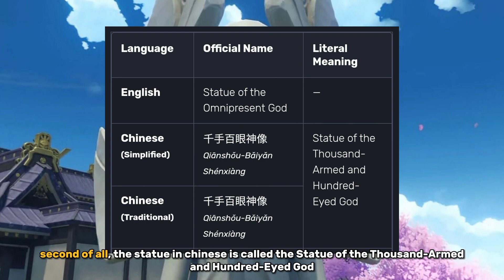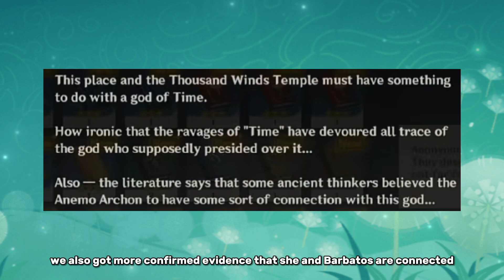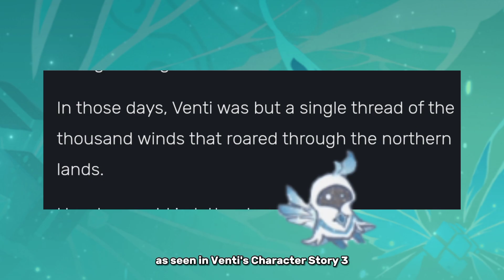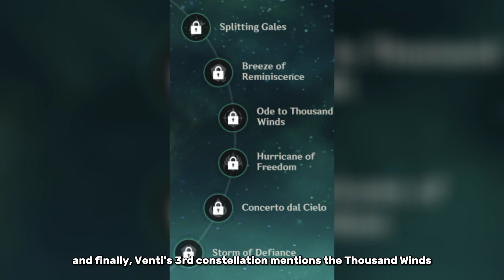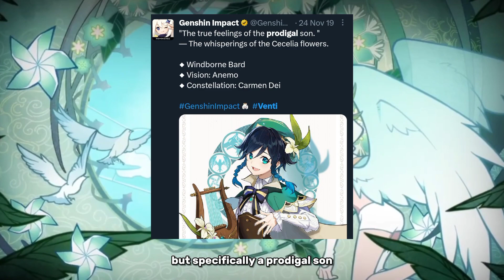Barbatos Son of Kairos | Genshin Impact Theory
venti son of istaroth theory explained

timestamps:
0:00 Who is Istaroth
1:24 Time and Wind
2:57 Thousand Winds
4:14 Wings
4:26 Cecilia
5:49 Triquetra
6:12 Conclusion

this video uses ai voice from capcut